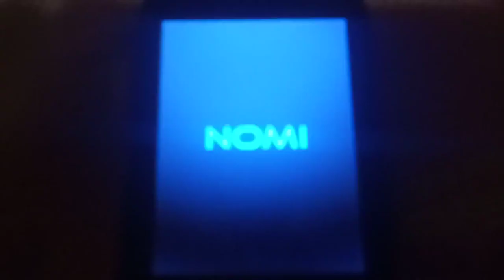Nomi i281+ // shutdown/startup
flashback from jul 2020, with sounds.